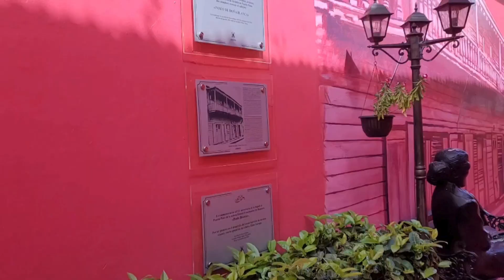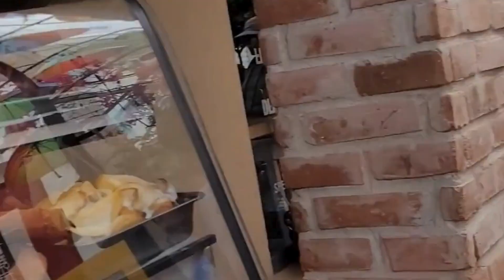Puerto Plata, Dominican Republic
Two days in Puerto Plata, Dominican Republic

Umbrella street
Pink Street

Timestamp
00:00 Introduction arrive in Puerto Plata
02:15 First morning walking, Pink Street of Puerto Plata
03:51 Lunch time and rain
04:14 Umbrella Street
05:44 Parque Central-main square Ice cream
07:09 Second day walk-restaurants on the Malecon